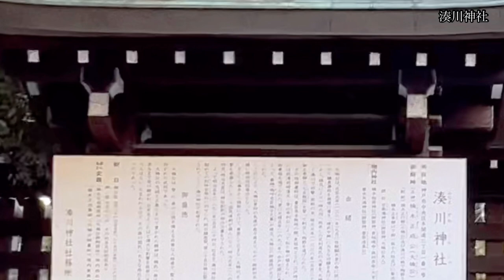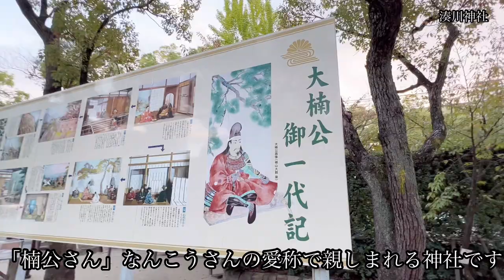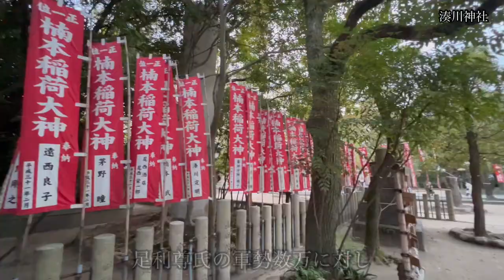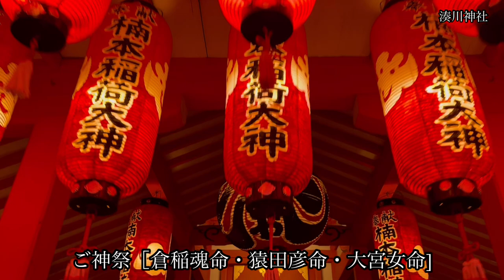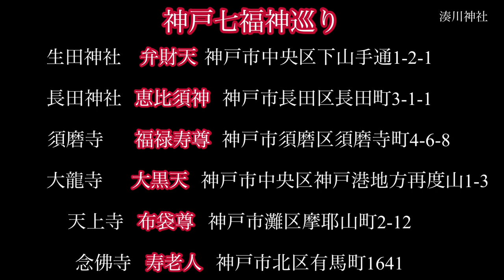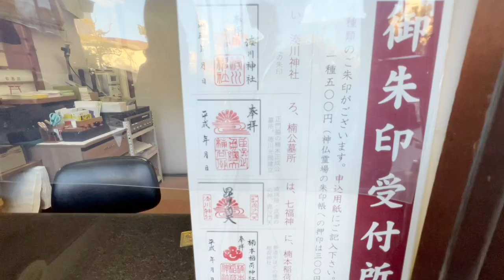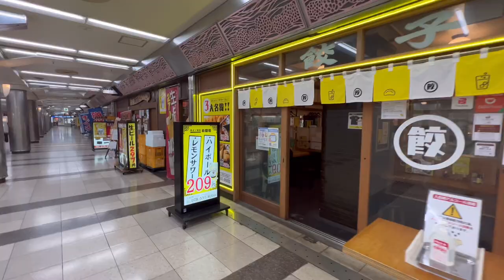［Hyogo湊川神社］Japan History of Japan Hyogo / Minatogawa Shrine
@Japan兵庫県・湊川神社
［Minatogawa Shrine］

湊川神社［Minatogawa Shrine］です。

神戸七福神巡り［毘沙門天］
別格官幣社/神戸七福神(毘沙門天)

主祭神

楠木正成公（大楠公）

配祀

楠木正行公（小楠公）

湊川の戦いで殉節されたご一族16柱
楠木正季卿・江田高次命・伊藤義知命・箕浦朝房命・岡田友治命・矢尾正春命・和田正隆命・神宮寺正師命・橋本正員命・冨田正武命・恵美正遠命・河原正次命・宇佐美正安命・三石行隆命・安西正光命・南江正忠命並びに菊池武吉卿。

境内神社

楠本稲荷神社　御祭神：倉稲魂命
猿田彦命・大宮女命

菊水天満神社　御祭神：菅原道真公

楠木正成を祀っている神社。
正成公の武威や徳にあやかり、
厄除けのほか国家安泰や開運招福、学業成就を祈願する人が多い。

智・仁・勇の三徳を備え聖人と仰がれた南北朝時代の名将、楠木正成公をお祀りし、
神戸っ子には楠公なんこうさんと親しまれています。
楠樹の緑陰で覆われた境内は都会のオアシス。
安産祈願、お宮参り、七五三、厄除、家族の人生の節目に訪れる祈祷者数は兵庫県内有数。
正月には全国から100万人を超える崇敬者、初詣に訪れ、境内は立錐の余地のない程の賑わいとなります。

楠木正成公は後醍醐天皇の勅命を受け、鎌倉幕府の勢力や新たに武家の政権を立てようとする足利高氏と戦って正義と忠誠を示されました。
しかし延元元年(1336)に、この湊川の地での足利軍との戦(湊川の戦い)で自刃されました。
その後地元の人々によって、この地に葬られていた正成公の塚(お墓)は大切に守られてきましたが、江戸時代に入り、正成公を非常に崇敬された徳川光圀公によって立派なお墓が建立されました。
このお墓の建立後は正成公を慕い、その精神を拠り所とするため、多くの人々が参詣し、特に幕末には吉田松陰や坂本龍馬など、志士達が訪れました。
明治元年に明治天皇がこの地に神社創祀の御沙汰を下され、明治5年に創建されました。
正成公の「御殉節地」と、徳川光圀公自筆による「嗚呼忠臣楠子之墓」の墓碑は、国の重要文化財史跡。
先の大戦で焼失し戦後復興された社殿の天井には、全国の著名画家から奉納された天井画164点が収められ荘厳で豪華です。
宝物殿には「段威腹巻」（伝正成公御着用）や御真筆「法華経奥書」（共に国重要文化財）などゆかりの品々を展示しています。
また境内には、楠木家と能楽の祖である観阿弥・世阿弥との血縁関係より神能殿があり、兵庫県内随一の和の殿堂として伝統芸能愛好者に親しまれています。

本日の目次

00:00 オープニング

00:44 表神門

01:12 手水舎

01:32 境内案内

02:50 社殿　参拝

03:54 本殿天井画

04:15 青銅製狛犬

04:23 境内案内

05:23 楠本稲荷神社

06:45 神戸七福神案内

07:01 大楠公御墓所

07:59 水戸光圀公像

08:52 エンディング

09:34 御朱印

10:00 番外編　串カツ

［campground］

［登山編］Mountaineering

［旅行］Travel

☆日本の歴史と文化を紹介しています。